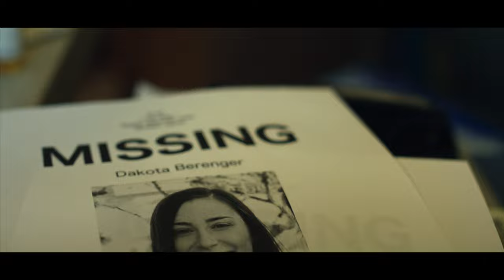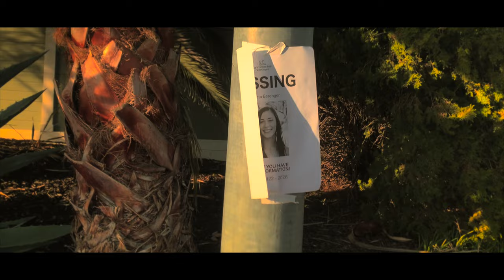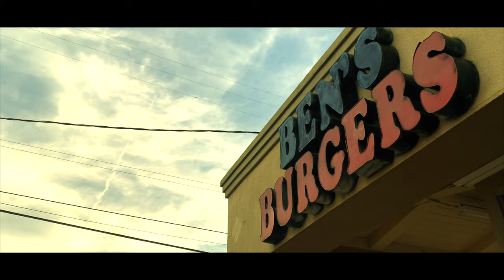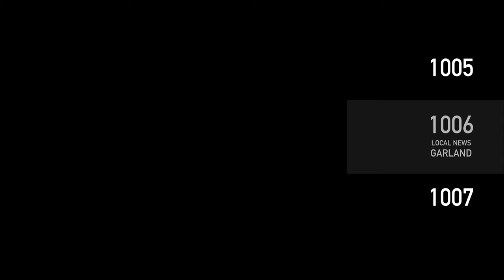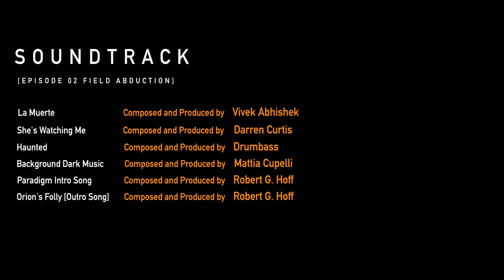Field Abduction | Paradigm 1053 - Episode 2 | Short Film 4K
1.02

Orion believes he was abducted by aliens in the wake of his close friend Dakota's disappearance.

Produced by Robert G. Hoff, Ben Tefft, and Heather LeCon

Created by Robert G. Hoff

Paradigm 1053 - A Limited Event Series

This series is apart of The Black Box Universe
CHRONOLOGICAL ORDER OF BLACK BOX TITLES:
1 - The Astral Room
2 - The Lizard Man
3 - Paradigm 1053
4 - Vengeful Spirits [COMING SOON]
5 - The Void (4K Special Edition)
6 - The Blackened Path